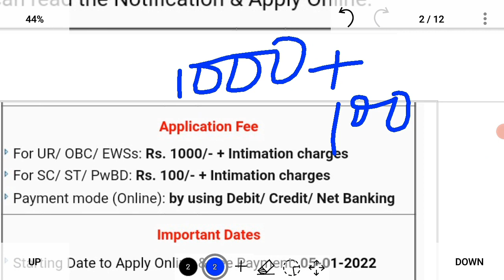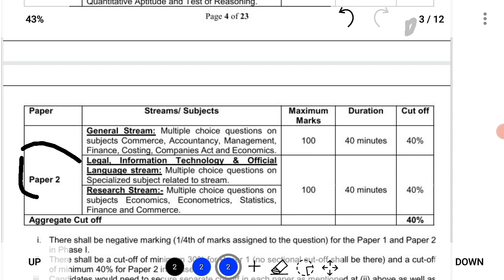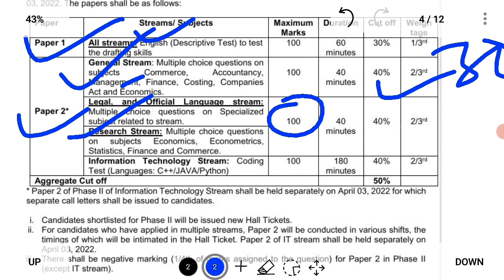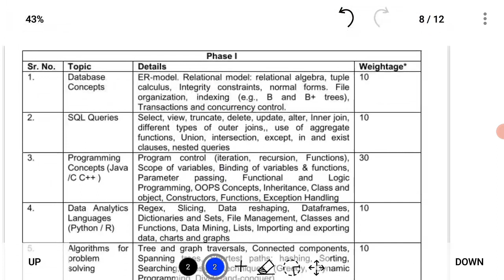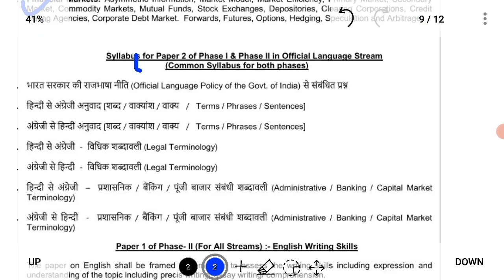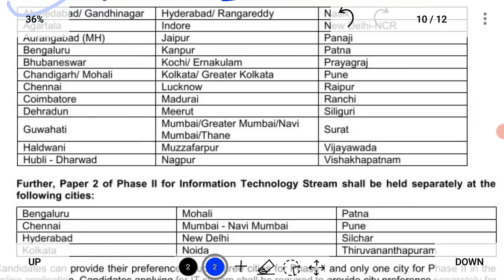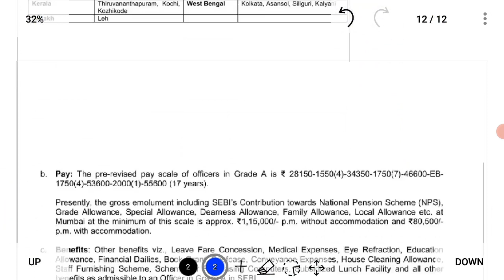SEBI OFFICER GRADE A (ASST MANAGER) RECRUITMENT 2022,TOTAL POST-120,ONLINE FORM APPLY